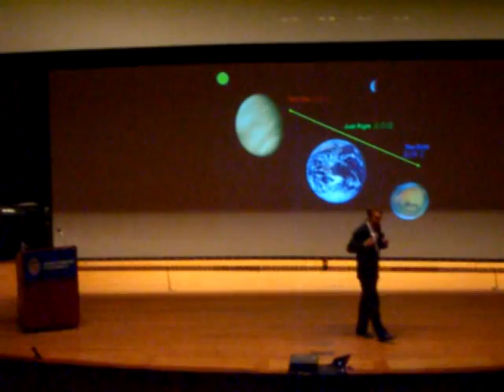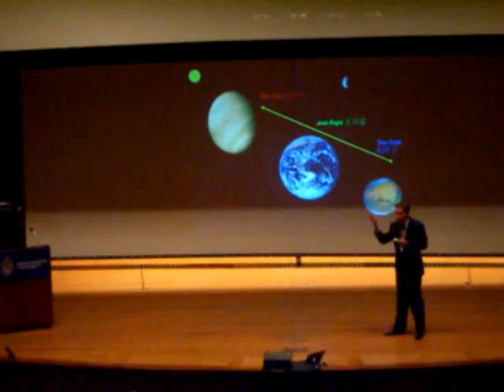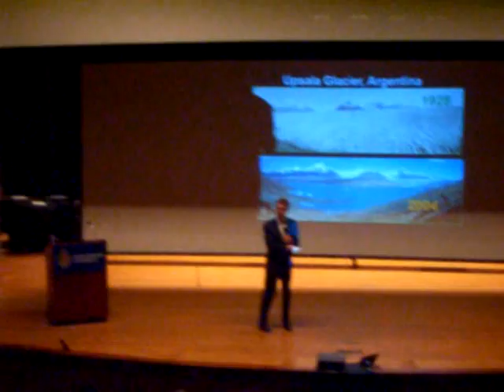Bill Nye at Johns Hopkins -- "The Space Generation"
Bill!